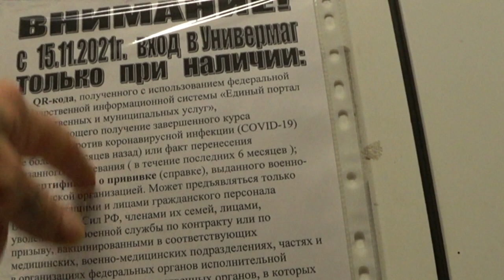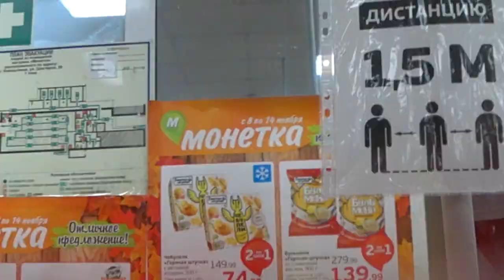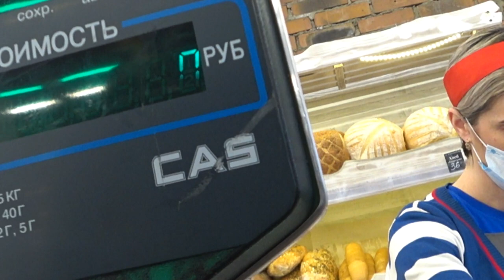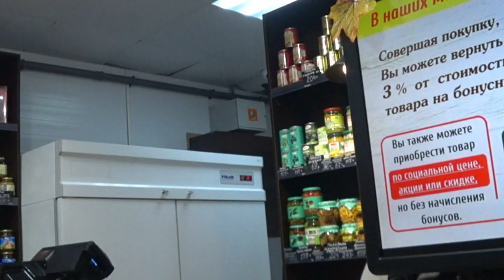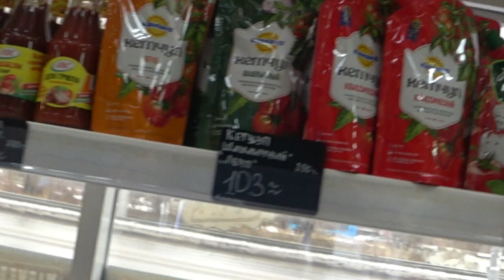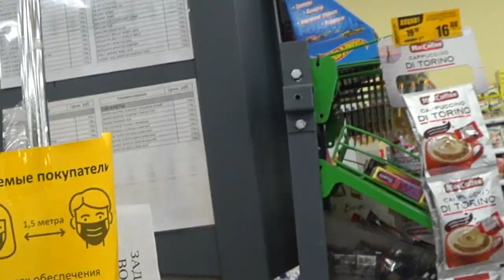QR коды, маски, цены, "Полёт" не полёт.